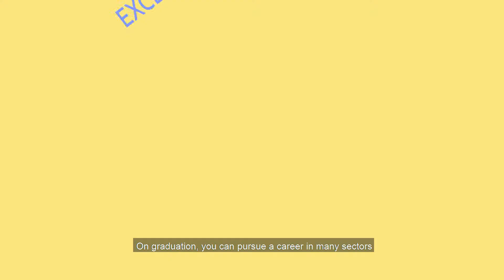C62 Diploma in Advanced & Digital Manufacturing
The Diploma in Advanced & Digital Manufacturing zooms you into the finer details of engineering that makes innovation in game design, aircraft engineering and racing technologies possible. The specialised training you received will be key to research and development, prototype making and manufacturing.